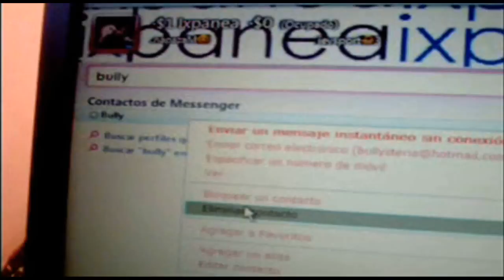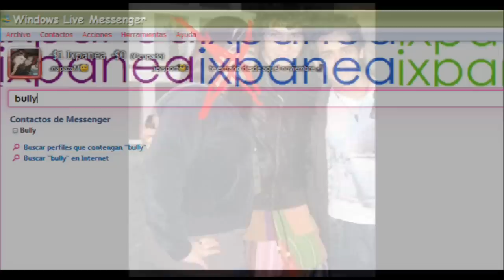Tipicas Reglas - Tipicas reglas de una enamorada.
Y TU SAVES QUE ES LA VERDAD
mandaselo a todas las chicas NEUROTICAS que conoscas
se fan en facebook:D

graciaas hermanitoo!!